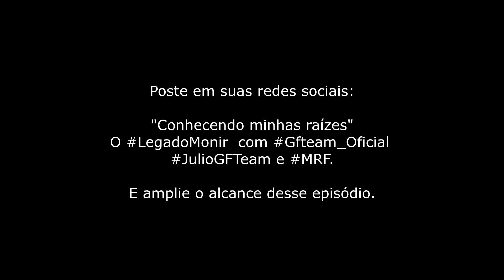O Legado de Monir Salomão - Episódio 4 - Kátia Salomão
Quarto episódio da série "O legado de Monir Salomão".
Neste episódio, conheça  a visão de Kátia Salomão, filha mais nova do Monir, sobre a sua experiência com o pai e a academia Monir.